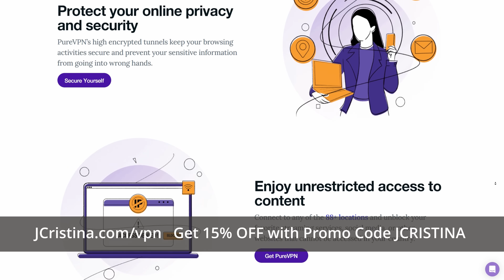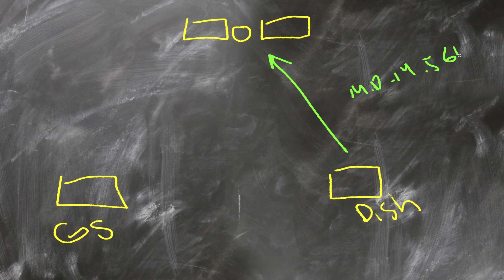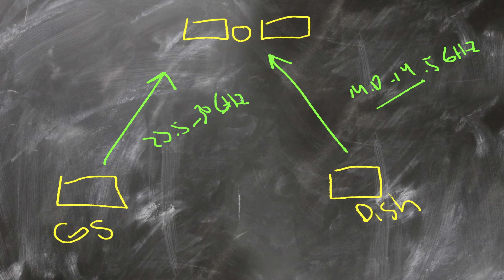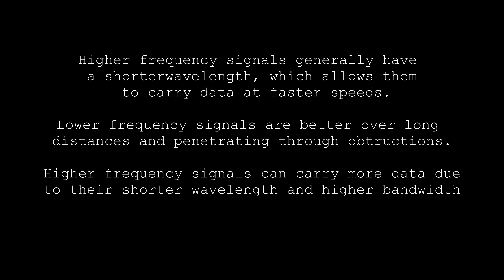SpaceX Starlink Mysterious Regulatory Filing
SpaceX has submitted a mysterious regulatory filing for 29,888 satellites which appeared to be from the Kingdom of Tonga, in a bid to secure additional radio spectrum and upgrade its Starlink network.

I was not going to report on this because honestly, it sounded ridiculous and far-fetched. That said, after some additional research, I think we got to the bottom of this latest SpaceX Starlink filling with the International Telecommunications Union (ITU).

What do you think this additional frequency will be used by SpaceX Starlink for? Military, Ground Stations, or User Terminals (Dish)?

Watch till the end and take a moment to add your thoughts!